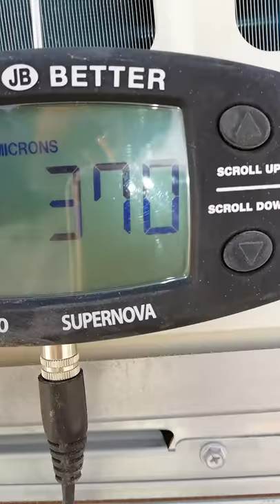Vrf micro vacuum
Tushiba air conditioner